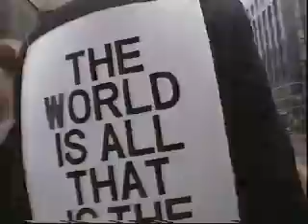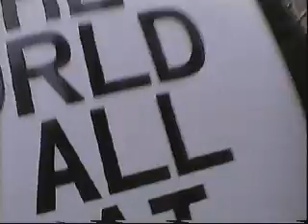Tractatus Proposition 1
Part of multimedia project with computer artist Simon Poulter. Aim: to explore Wittgenstein's 7 basic propositions in sound and images. The music is improvised using the 7 basic diatonic scales (piano white notes only) or old 'church' modes, 7 prime numbers for rhythm (1/4, 3/4, 5/4, 7/4, 11/4, 13/4, 17/4) and 7 instrumental families (strings, woodwind, brass, keyboards, percussion, voice, noise) placed in a three-dimentional grid. The participant (live or on-line) manoeuvers randomly or not through the grid, and alters the music and images according to these choices, thus illustrating the arbitrariness of Wittgenstein's propositions, based on words that lose their definition, meaning, and use, when translated into any other language. And by allowing compounds (numbers, instruments, modes), the composer destroys any possibility that these propositions could ever be fixed. The start of anarchy?
Music and arrangements: Jean-Pierre Rasle
Images and Conception: Simon Poulter